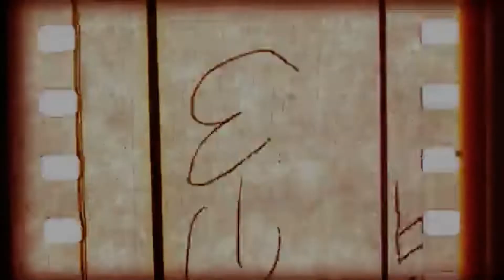EURO TRUCK SİMULATOR 2 | OTOKAR SULTAN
ETS 2 İÇERİK ÜRETEN ARKADAŞLAR

EURO TRUCK SIMULATOR 2 1.39 YENİ ESENLER OTOGAR MODU
ETS 2 OTOGAR MODU 1.39
1.39 ETS 2 OTOGAR MODU
EURO TRUCK SIMULATOR 2 1.39 OTOGAR MODU
ESENLER OTOGAR
ESENLER OTOGAR ETS 2
ETS 2 ESENLER OTOGAR
ETS 2 OTOBÜS MODU
ETS 2 1.39 OTOBÜS MODU
ETS 2 1.40
ETS 2 1.40 ESENLER OTOGAR MODU
ETS 2 1.40 MOD
ETS 2 1.40 GRAFİK

Etiketler; ets2​ eurotrucksimulator2​ ets2mp​oyun​ mod kirkenes​ truckersmp​